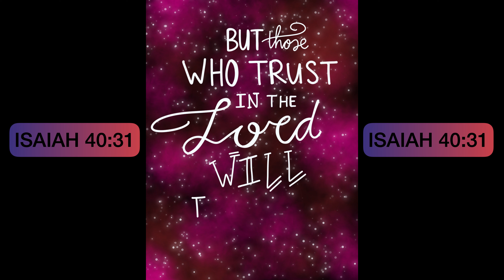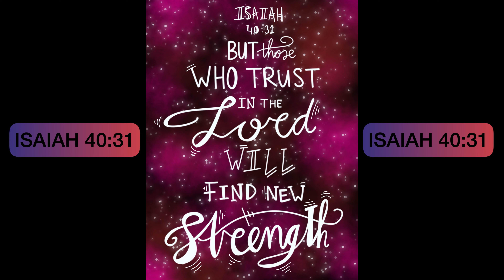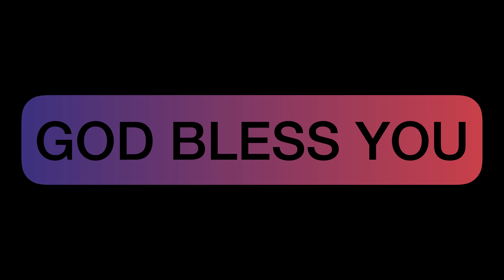Wait on the Lord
►Footage: the artwork is made by myself
►Artwork: Millenia
►Writer: Millenia

Note: We own the copyright to the footage, artworks, and texts.
The texts, footage, and artworks are protected by copyright law and cannot be used for commercial purposes by other people except by Milleniartist

Uploads: 2 times a week

Millenia